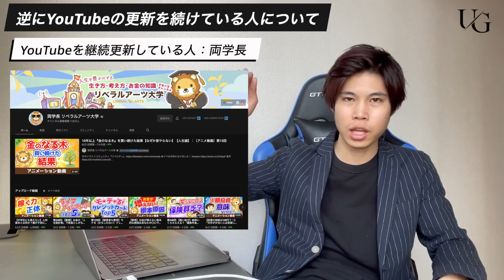ビジネス系インフルエンサーがYouTubeをやめた理由について考察してみた（マナブさん、イケハヤさん、りゅうけんさん etc）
👑 LINE登録者数は1.7万人超 👑

👑 5つの豪華特典を無料配布 👑

👑 いつでも質問を受け付け中 👑

🎁【"資産"と"幸福"を最大化】個で経済的自立を達成する無限メルマガ配信

🎁【副業バイブル】最速で勝ち上がる黄金の3STEP（40分の動画講義）

🎁【2時間超の動画講義】完全初心者から最速で人生を勝ち抜けする7STEP（1時間超の動画講義）

🎁 【作業者から"指導者"へ】たった1年で月商100万円を実現するコンテンツ販売の全て（1時間20分の動画講義）

🎁 マレーシア🇲🇾 / ドバイ🇦🇪 / タイ🇹🇭の法人やビザ、移住相談（法人設立 / ビザ発給 / 銀行口座開設も可能）

ID検索する時は「@075jrymy」で検索してください♪

꧁ 【簡単に自己紹介】 ꧂

✔️1993年生まれで滋賀県近江八幡市出身

✔️滋賀県のとある高校を首席卒業（高校3年間、成績学年1位）

✔️京都大学工学部電気電子工学科 / 京都大学大学院情報学研究科を卒業

✔️大学院でラスベガス🇺🇸、モントリオール🇨🇦、チェンライ🇹🇭で研究発表

✔️5G関連の特許所有。成績優秀で奨学金返還免除

✔️NTTドコモに入社後、2020年4月にWeb系エンジニアへ💻

✔️起業2年で売上3億円超を達成💰

✔️現在は海外移住コミュニティや海外移住サポート、エンジェル投資、暗号資産が中心

✔️2022年1月からKLやバンコクでセミリタイア生活🏝️

✔️SNSの総フォロワー数10万人超📱